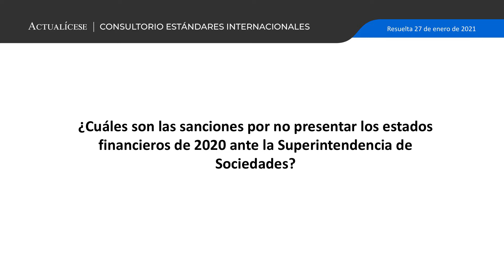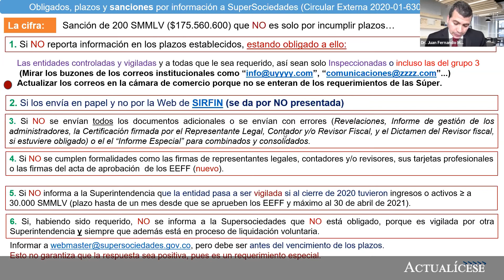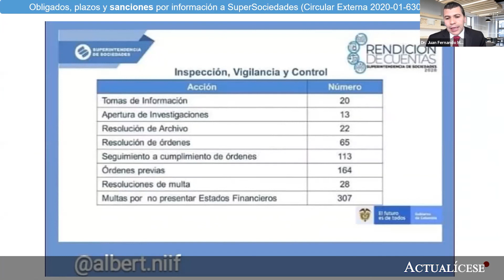Sanción por no presentar los estados financieros de 2020 ante la Superintendencia de Sociedades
¿Cuáles son las sanciones por no presentar los estados financieros de 2020 ante la Superintendencia de Sociedades?

En Actualícese encontrarás de manera frecuente consultorios, tutoriales, charlas, webinars y tips, elaborados con los principales expertos del país en lo que concierne al tema de estados financieros y el cierre contable.